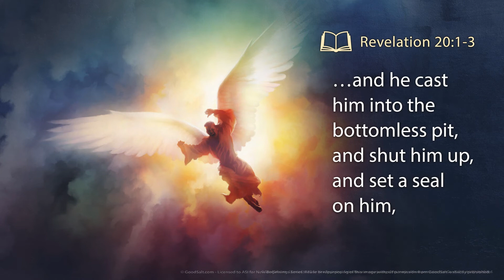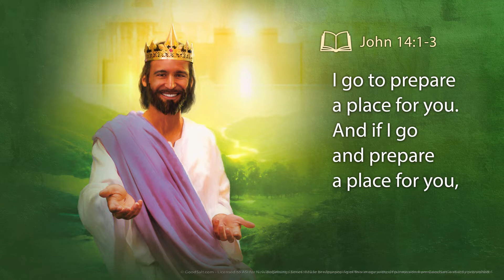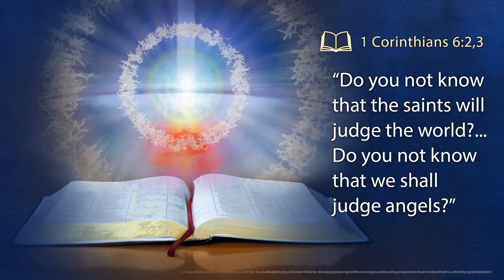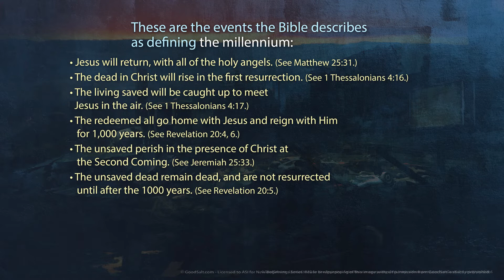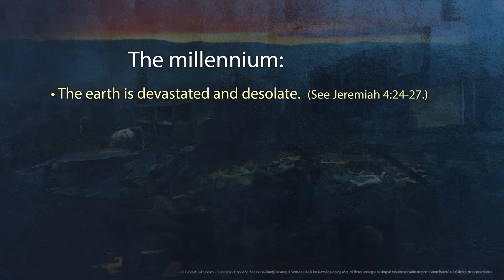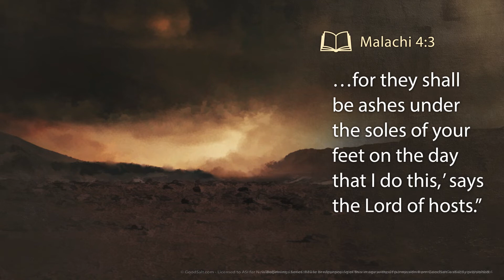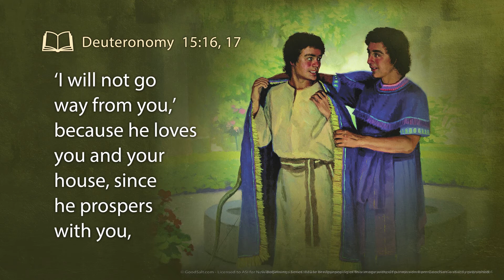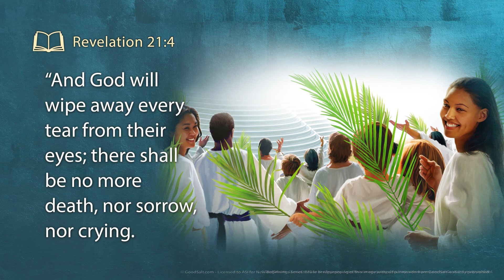16/25 - BIBLE STUDY - EVIL IN CHAINS - The Millennium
This Bible Study Presentation is from the New Beginnings Series.

May you be blessed by this presentation and share it with others.